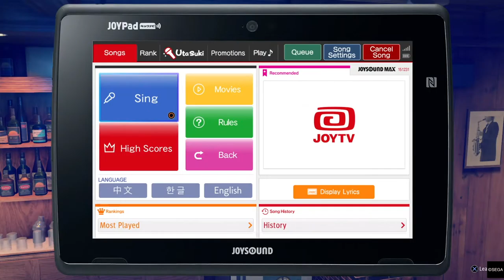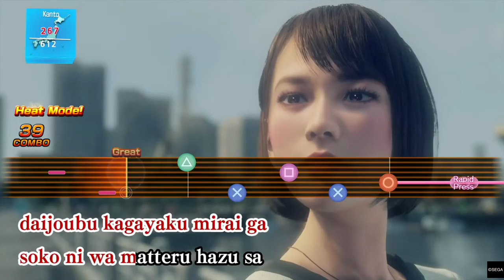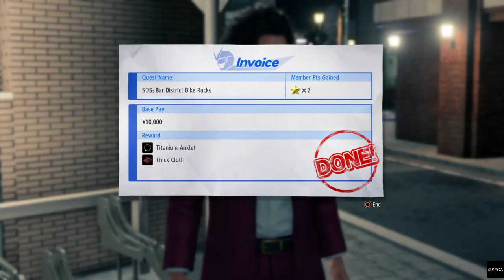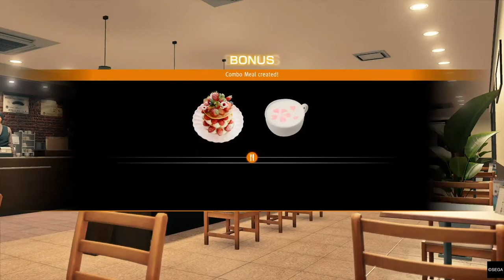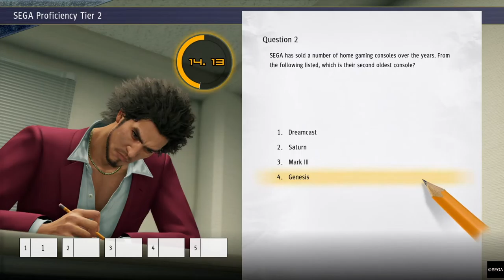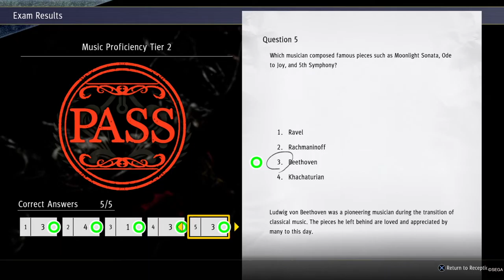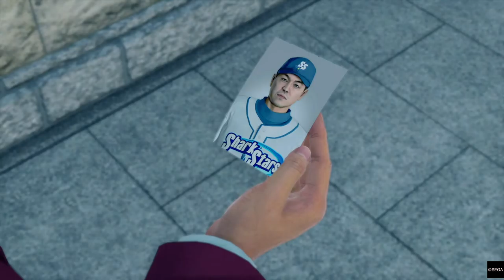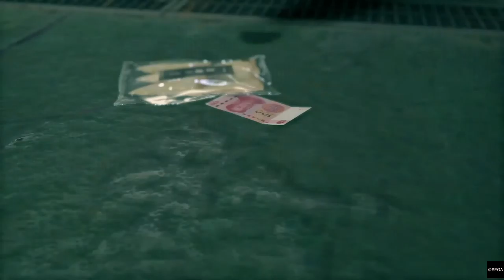Yakuza: Like a Dragon - Playthrough Part 04: Kyodai, I just had a revelation...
Yakuza: Like a Dragon - Playthrough Part 04: Kyodai, I never realized how long it took me to earnestly finish a chapter last time. I think Oyabun will be proud.